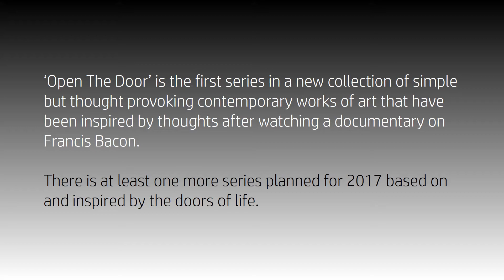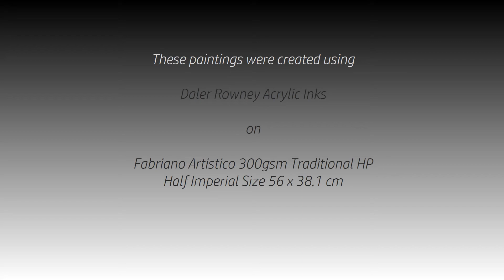'Open the Door' Series (2017) © Kerry Zacharia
'Open the Door' Series (2017) is a small collection of thought provoking contemporary art in black and red ink, created by artist Kerry Zacharia.  It comprises a triptych of closed doors and a solo open door.  Watch the video to understand more about Kerry's thinking and inspiration behind this set.